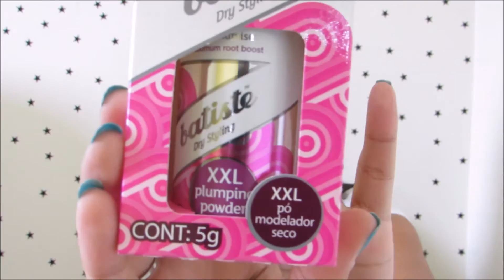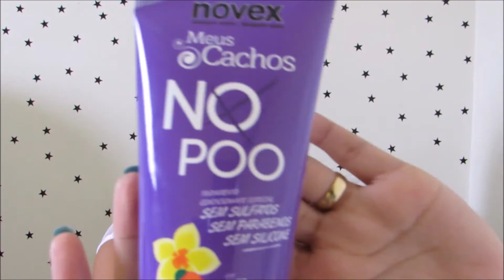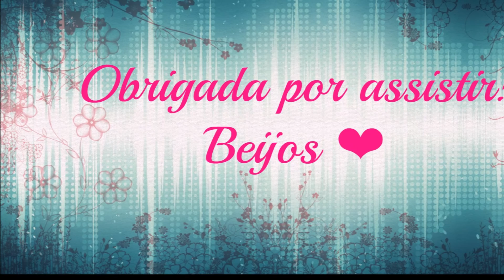Glambox de Janeiro 2016 - Cosmopolitan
Beijos ♥